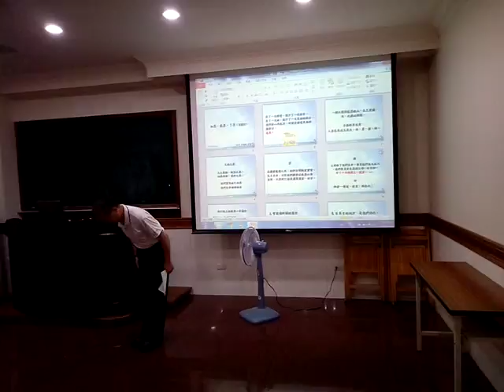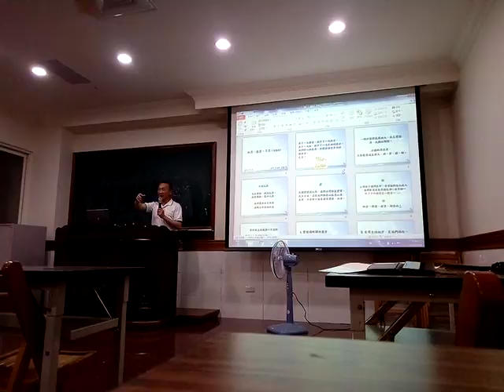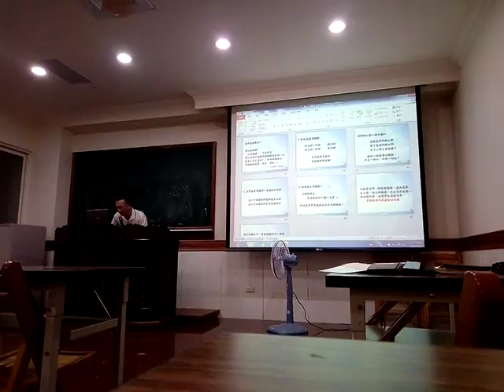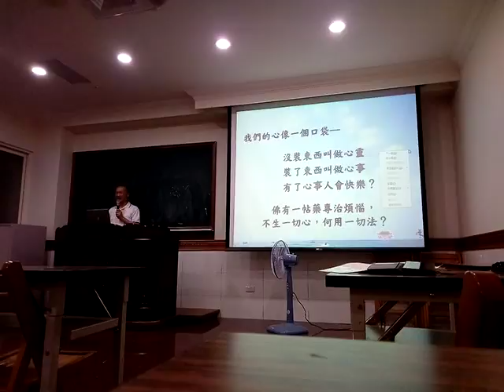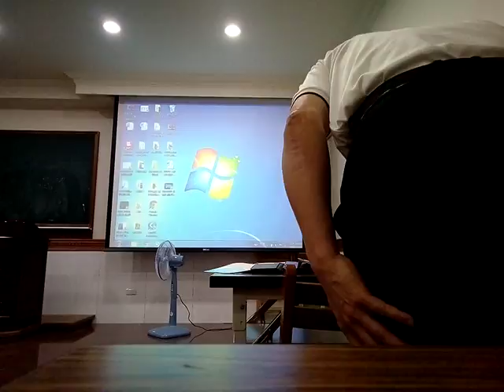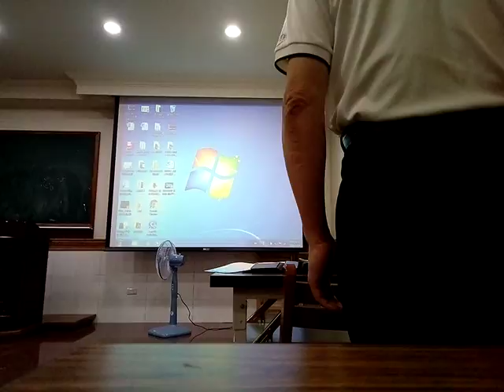VID 20180530 221054講訓班點傳師講評於班員練講知恩感恩了恩之後(閩南語版)